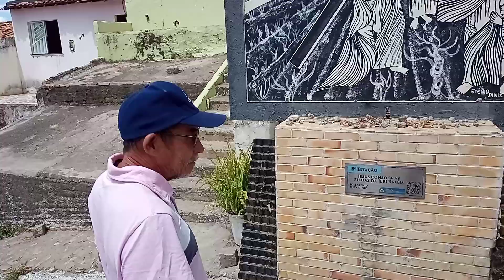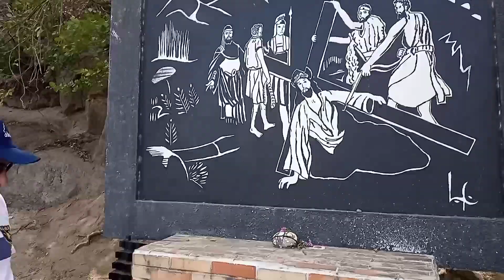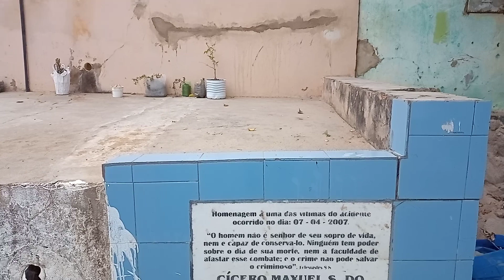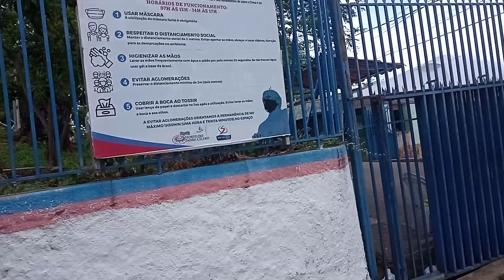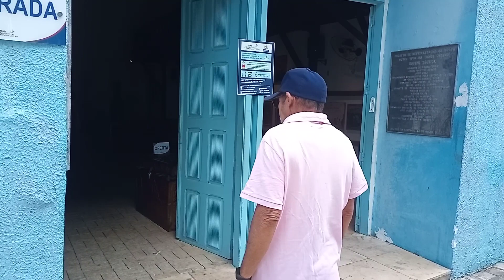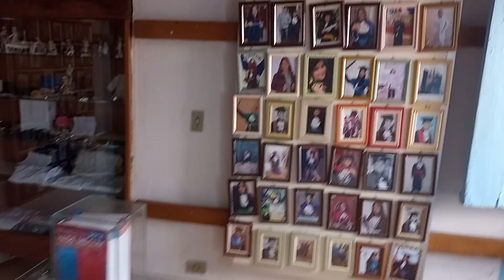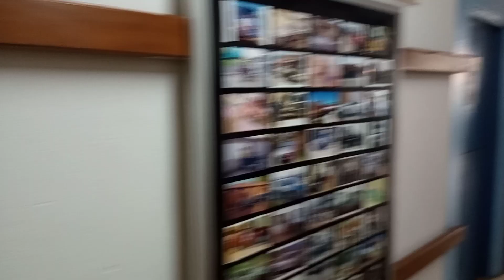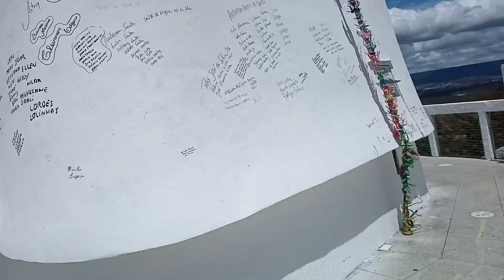SUBINDO A LADEIRA DO HORTO PARTE #2 DA 7 ESTAÇÃO A 1O ESTAÇÕES